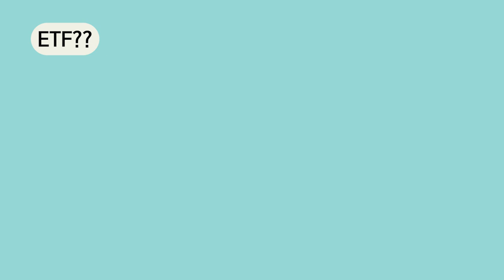[50초] 알면 돈이 되는 경제용어 - '코리아 밸류업 지수'